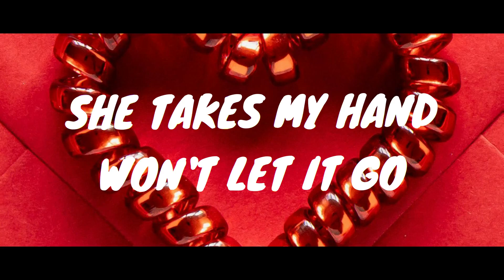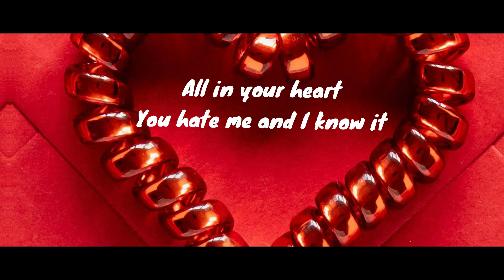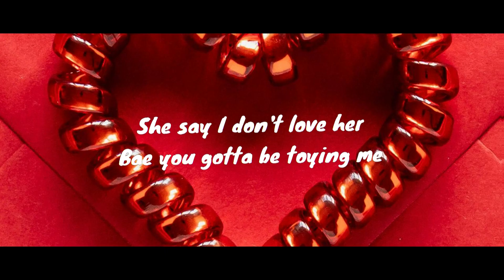Nona - Make Up (Prod. Cobra.)